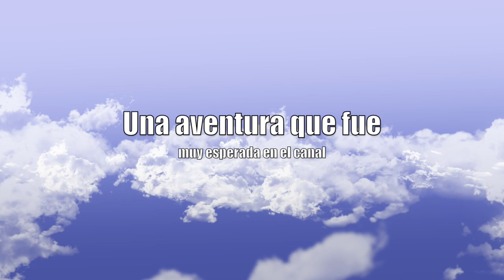ESTO FUE BANJO-TOOIE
Gracias por acompañarme en esta aventura tan especial.
Espero que cada episodio lo hayan disfrutado muchísimo, que se hayan divertido en esta aventura, y espero verlos en las próximas aventuras!

Banjo y Kazooie se despiden por ahora, quien sabe cuando nos volvamos a ver, pero aún así, no dejemos de divertirnos ;3